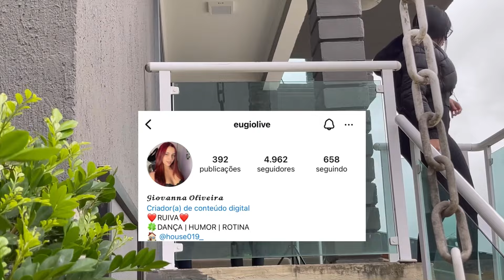BRYAN LEVOU A RUIVA PARA O CARRO//OQUE SERÁ QUE ROLOU